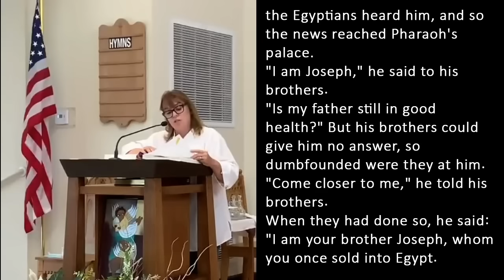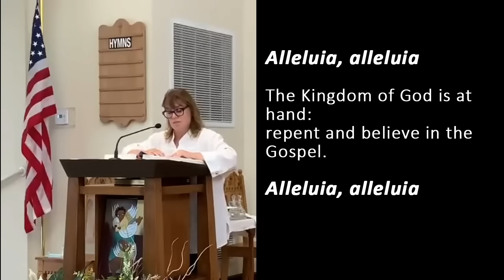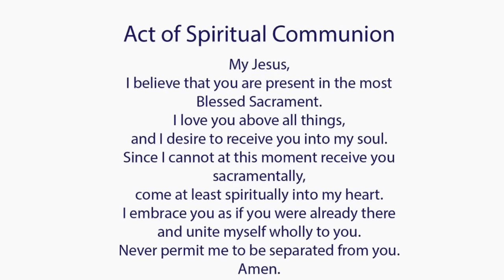Catholic Mass Today I Daily Holy Mass I Thursday July 13 2023 I English Holy Mass I 5.00 AM